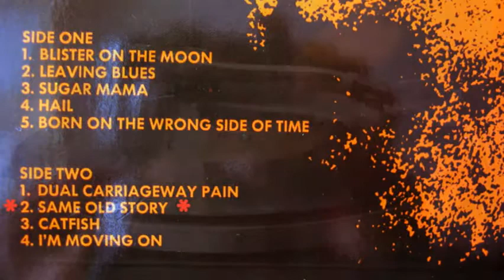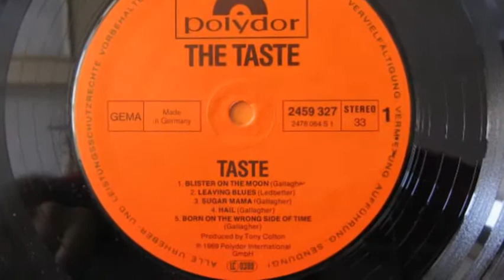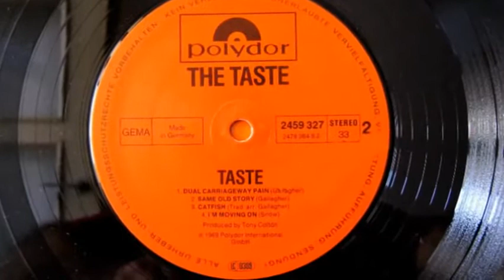08 Catfish Taste #1969# LP Vinil Ryp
The first and the best Taste album from 1969
contains :
01 Blister On The Moon
02 Leaving Blues
03 Sugar Mama
04 Hail
05 Born On The Wrong Side Of Time
06 Dual Carriageway Pain
07 Same Old Story
08 Catfish
09 I`m Moving On